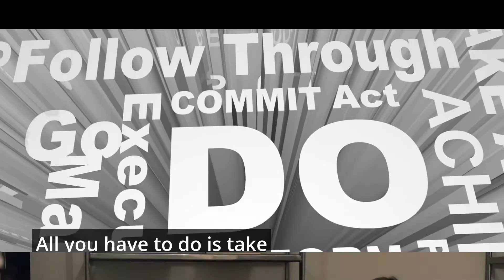Turn Water into Wine!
Regardless of your situation or how bad things seem right now.  Success is there to be had, you just need to take action!